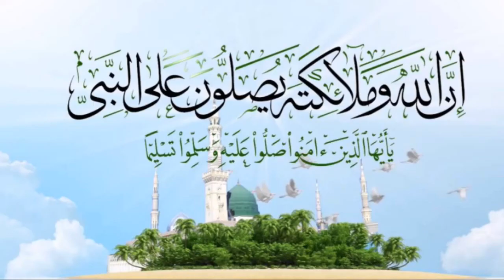Deco-cuisine moderne 2018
Derniere tendance cuisine moderne international 2018